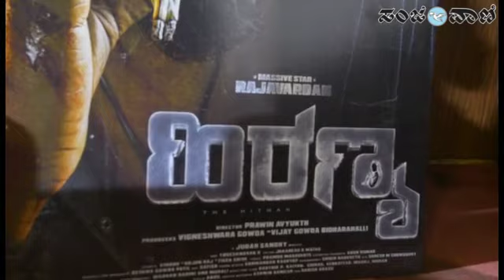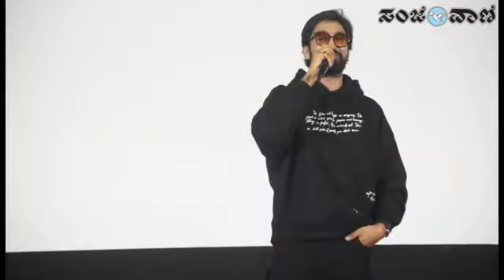ಹಿರಣ್ಯ ಚಿತ್ರದ ಟ್ರೈಲರ್ ಬಿಡುಗಡೆ